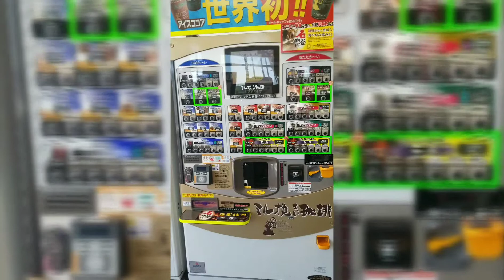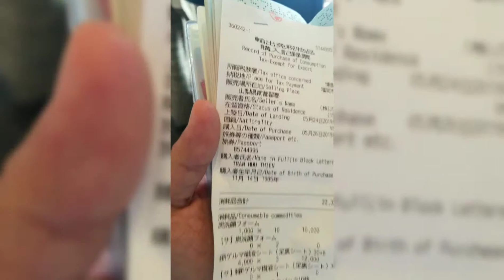ĐI MUA SẮM CỬA HÀNG NHẬT